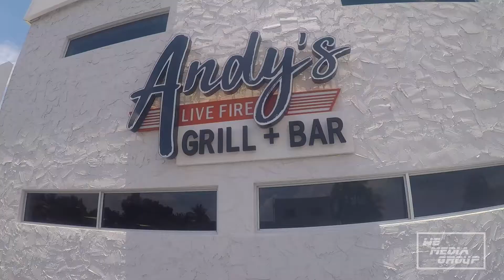Andy's Live Fire Grille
Andy's Live Fire Grille Fort Lauderdale